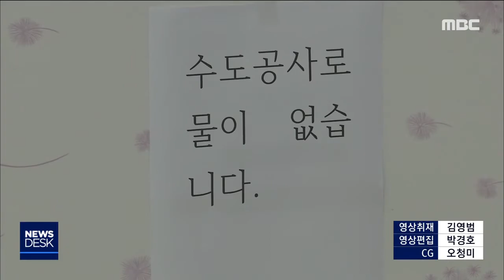[뉴스데스크]"이물질 또 발생할수도.." 종합 대책 필요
(앵커)
지난주 발생한 수돗물 이물질 사고는
노후 상수도관이
문제였던 것으로 드러났습니다.

주변의 공사 때문에
낡은 상수도관의
내부 코팅제가 벗겨졌다는 건데요.

도시철도 2호선 공사가 진행되면
이런 사고가
어디서든 발생할 수 있다는 의미이기도 합니다.

송정근 기자가 보도합니다.

(기자)

지난주 수돗물 이물질 사고가 발생한
광주 서구 화정동의 한 식당.

당시에 이물질이 섞여 있는 수돗물에
냄새까지 나면서
장사를 제대로 하지 못했습니다.

(인터뷰)이영철/수돗물 이물질 사고 피해상인
"고리타분한 그런 냄새 있잖아요. 그런 냄새가 많이 났었고, 흙냄새 석유 냄새 같은 냄새 그런 냄새가 많이 났었죠 그날...그래서 이 동네가 난리 났었죠.."

상수도본부는 이번 사고의 원인을
30년된 노후 상수도관이
남구 대남대로에서 진행되고 있는
하수관거 공사의 영향을 받아
발생한 것으로 추정하고 있습니다.

(CG)하수관거 공사에서 발생한 진동이
4,5미터가량 떨어진 상수도관에 영향을 미쳤고, 이로 인해 내부에 있는 코팅제가
벗겨졌다는 겁니다.//

(인터뷰)황봉주/광주시 상수도사업본부장
"그 관로에 있는 코팅제가 약간 경화돼 있는 좀 굳어져 있는 상황에서 진동이 발생하니까 이게 떨어져 나온 겁니다."

더 큰 문제는 이같은 이물질 사고가 언제든
발생할 수 있다는 데에 있습니다.

600km가 넘는 광주 노후 상수도관의
상당 부분이 지난달 말 공사를 시작한
도시철도 2호선 공사에 영향을
받을 수 있기 때문입니다.

(인터뷰)송형일/광주시의회 의원
"상수도본부와 도시철도공사, 종합건설본부 등과 함께 사전에 충분히 협의하고 현장 확인을 거친 후 대책을 수립해서 공사를 추진하는 (시스템의 제도화가 필요합니다.)"

수돗물 사고는 피해가 광범위하게 나타나고,
특히 시민 건강에 영향을 미칠 수 있기 때문에
종합적인 대책이
지금이라도 마련돼야 할 것으로 보입니다.